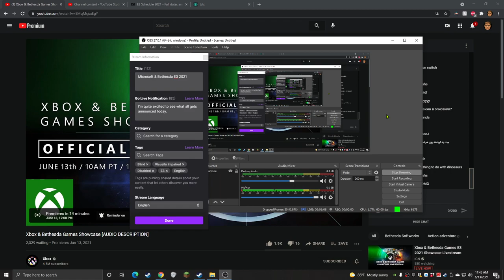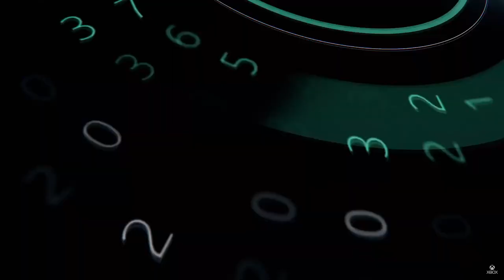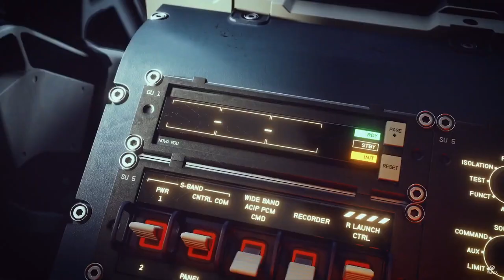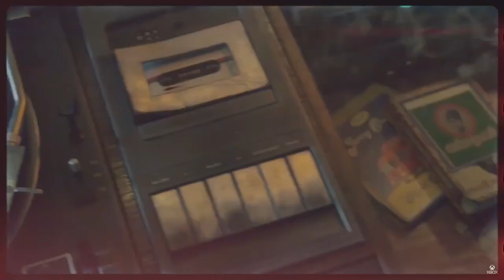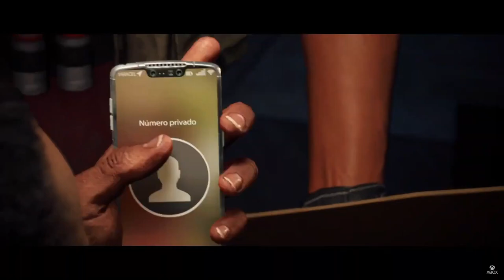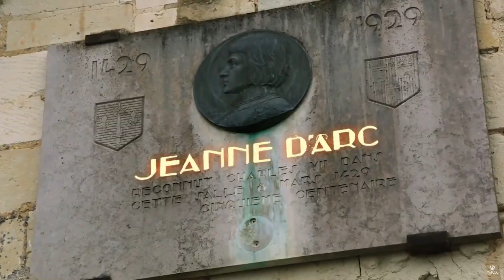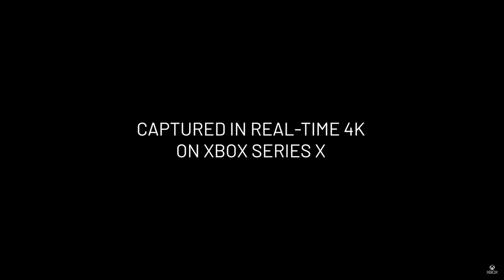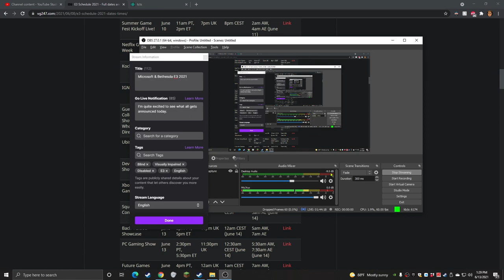Microsoft & Bethesda E3 2021 Stream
Both Microsoft and Bethesda have some great games coming in the next couple of years, and here's my reaction to their announcements.